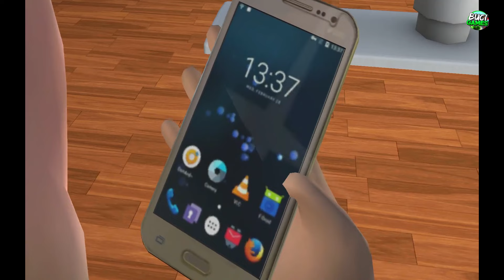Multi Clones Evil Teacher New Update Scary Teacher 3D Play as Nick Troll Miss T Game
1. Open world style interactive house
2. 15 Different Rooms and Mysteries to solve
3. Horror themes but suitable for kids of all age
4. Easy Controls

This content is created to Help and Entertaining , we try our best to create short animations with the most famous characters and add it to the gameplay.